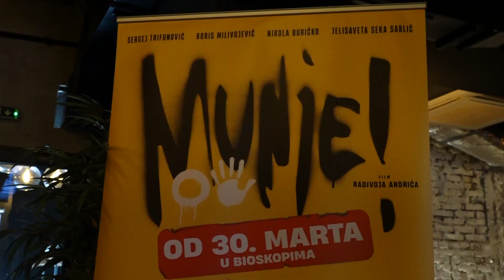Beograd, promocija domaceg filma Munje Opet